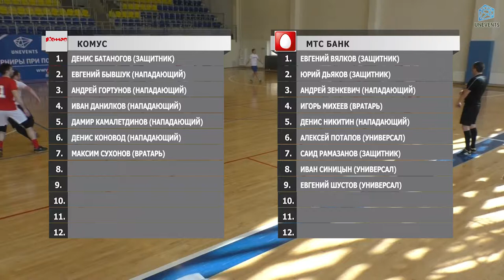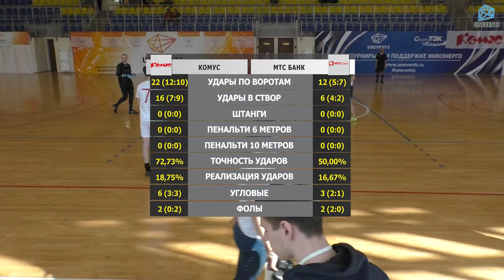Комус - МТС Банк (14-04-2018)